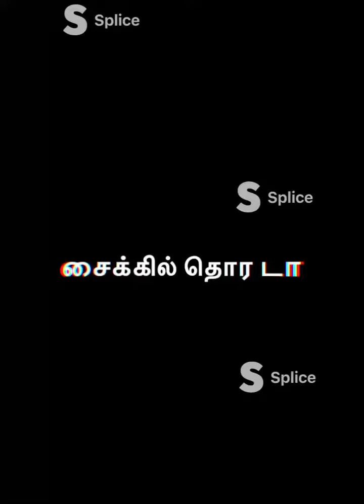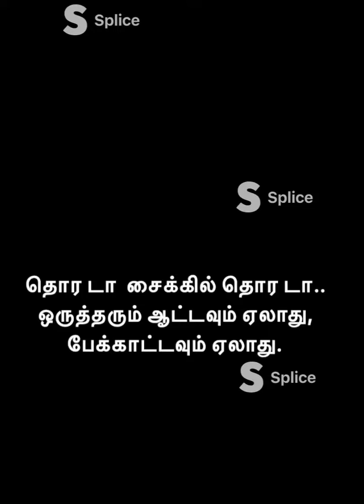Cycle Thora | Araniyan Int | Police 🚔